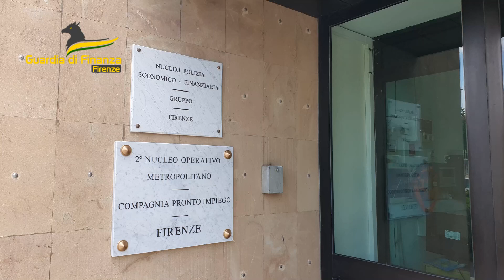L'operazione della guardia di finanza tra Firenze e Prato